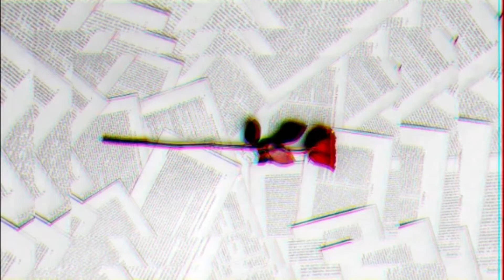Accents switch with Noah & Savannah.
This clip is from the Ikou Music Shoot & More Fun In Mexico!! - Season 4 Episode 31 - The Now United Show video.